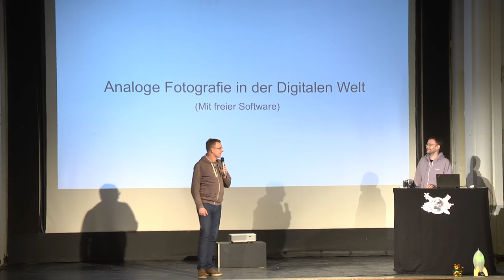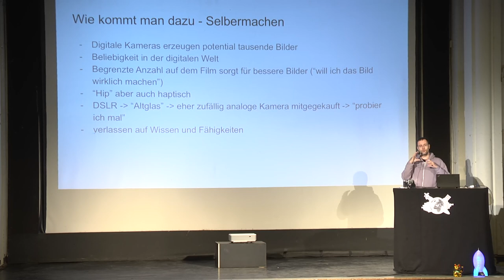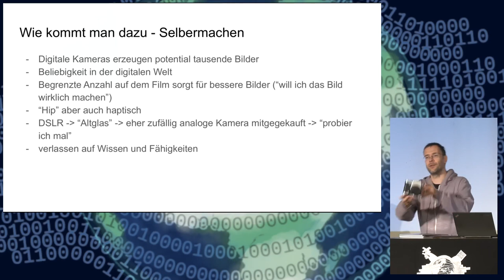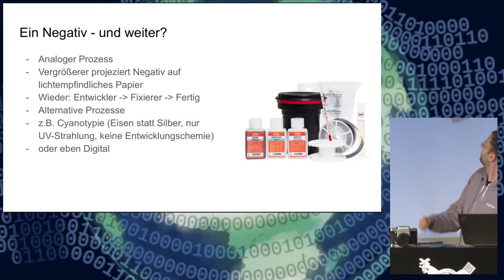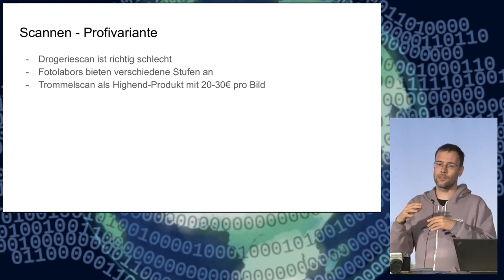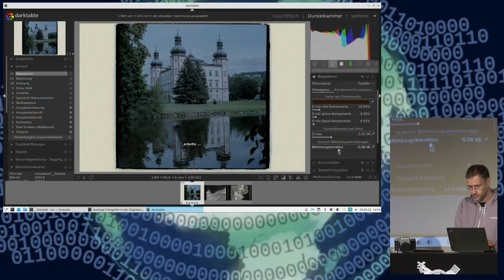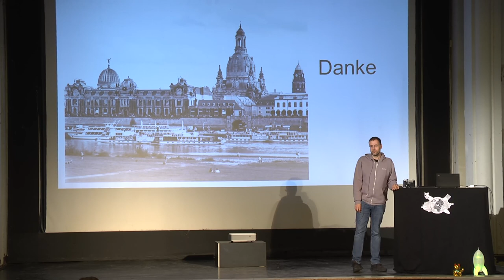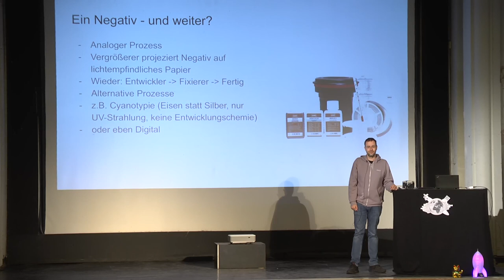Analoge Fotografie in der Digitalen Welt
Zeigt wie man Bilder von Negativfilmen mit freier Software in eine digitale Form überführen kann.

Film-Negative finden sich oftmals in Schuhkartons in einem Abstellraum. Die dazugehörigen 9x12 oder 10x15 "Abzüge" sind oftmals in sehr schlechtem Zustand oder schon direkt nicht in der besten Auflösung.
Auch erlebt die Filmfotografie gerade so eine Art Revival und Firmen wie Kodak kommen mit der Produktion gerade nicht hinterher.
Beides sind Fälle in denen in der heutigen Zeit eine Digitalisierung vorteilhaft ist. Sei es um eigene Bilder online zu zeigen, oder auch weil selbst ein Kleinbild-Negativ viel mehr Bildinformationen enthält, als ein Abzug normalerweise darstellt.

Gezeigt werden soll also wie das ganze mit freier Software (Darktable), einer DLSR und ein paar Teilen aus dem 3D-Drucker gelöst werden kann.

Heiko Stübner